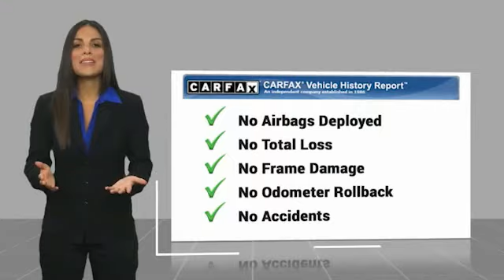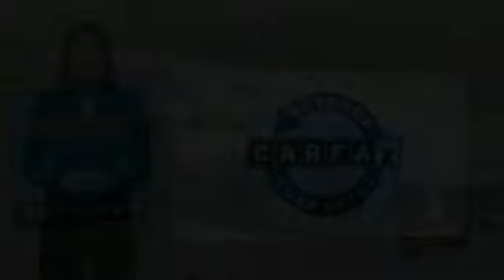2017 Chevrolet Camaro Live P9155A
2017 Chevrolet Camaro 2SS

Freeland Chevrolet
5333 Hickory Hollow Parkway